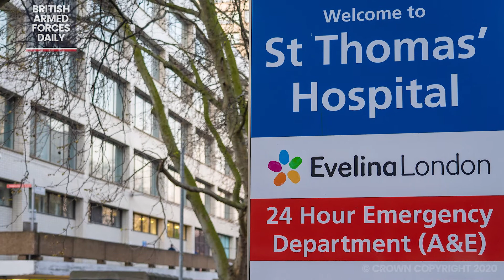UK Soldiers from 101 Logistic Brigade deliver Personal Protective Equipment to St Thomas' Hospital